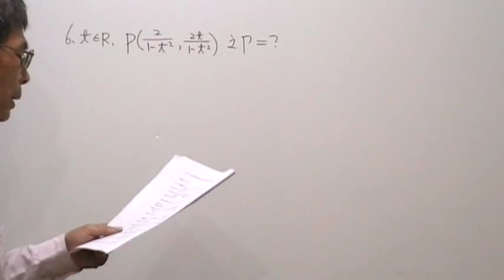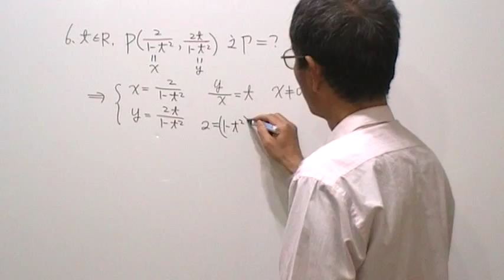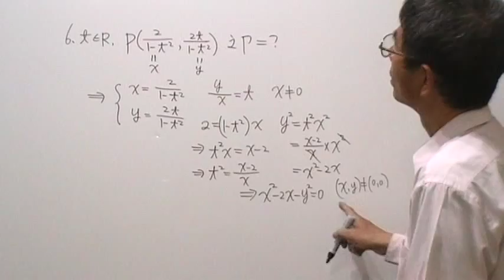高二數學第1032題